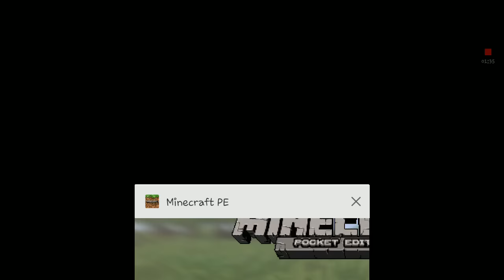MINECRAFT PE 0.15.7 ตัวเต็ม OFFICIAL APK. เพิ่มเทคเจอร์แพคใหม่ และแก้บัคมากมาย DOWNLOAD LINK!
MINECRAFT PE 0.15.7 OFFICIAL ตัวเต็ม APK. เพิ่มเทคเจอร์แพคใหม่ และแก้บัคมากมาย DOWNLOAD LINK!

[เซิฟของผม]
Survival
IP: sv1.orangecraft.cf
Port: 19132

1vs1  1
IP: dp1.orangecraft.cf
Port: 19132

1vs1  2
IP: dp2.orangecraft.cf
Port: 19132

KitPvP 1
IP: kp1.orangecraft.cf
Port: 19132

KitPvP 2
IP: kp2.orangecraft.cf
Port: 19132

▶วิธีสมัคร Sign in

▶Facebook เพจ

▶ลิ้งโหลด มายคราฟ 0.15.7 | Link download MCPE 0.15.7

▶ลิ้งโหลด แอปลงมอด | Link download Blocklauncher

▶มอดเสกของมอดตัว M